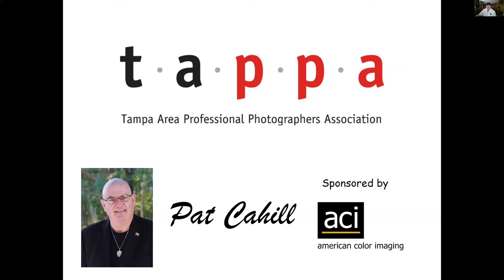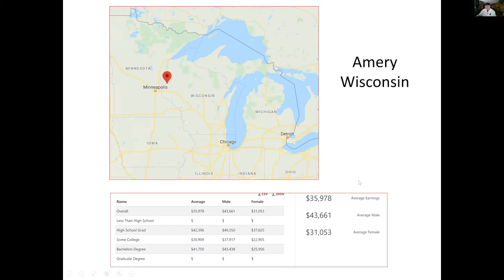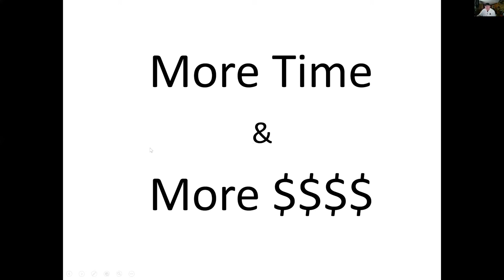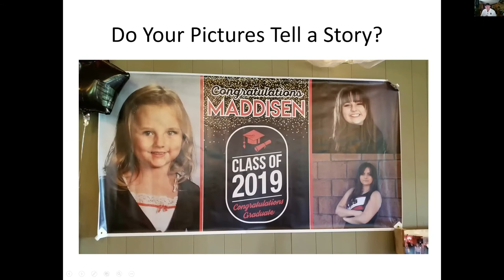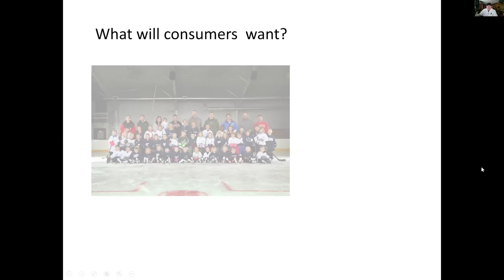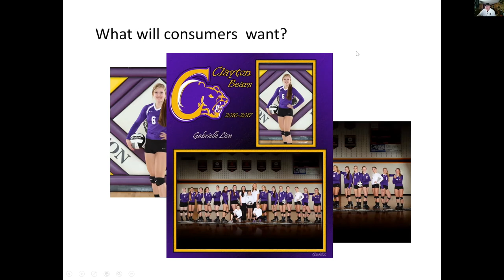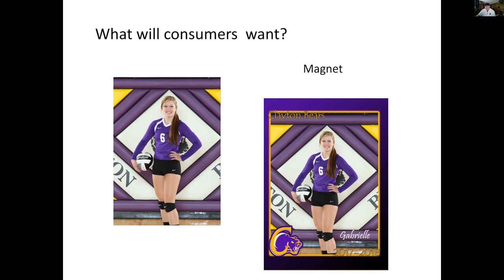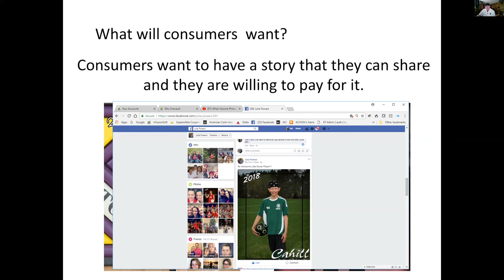Personalization, branding graphics and automated workflow with Pat Cahill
Pat Cahill’s  program shows “why” in today’s digital world; consumers have positive responses to personalized products and services.  Pat will show how the volume photographer of today must be concerned with creating repeatable, duplicatable, and scalable processes or workflows that produce high-quality personalized products and services, with high consumer demand. These processes must also include meeting the requirements of the schools, leagues, or companies who hire them.   But it doesn’t end there.  Pat’s program will also show the “how” to maximize sales by reaching out to extended family members (baby boomer grandparents) through e-commerce.